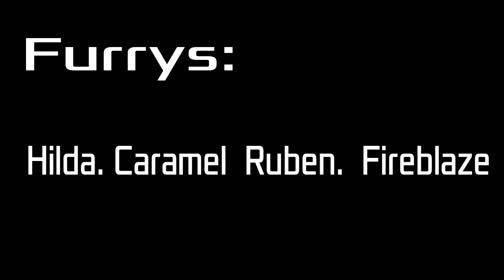Furry Animation meme |Ft.Friends | (FLIPACLIP)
The animation was just for plain fun! Even it took me a month to do! I decided to put my friends in the animation cause they all dislike furries and It would be ironic to put them in a furry video. :)) Anway! Have a nice summer!

Wanna see more Subway?
Pixelart: Colouri.zo!
(haha, I ain't stopping with dat)

Please give credit if inspired-

Programs used
Flipaclip
Ibispaint X